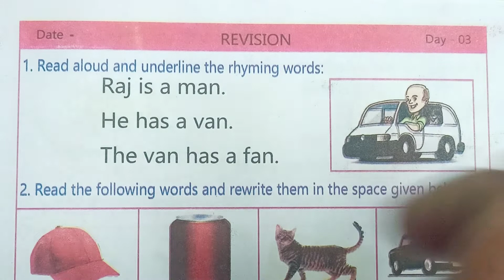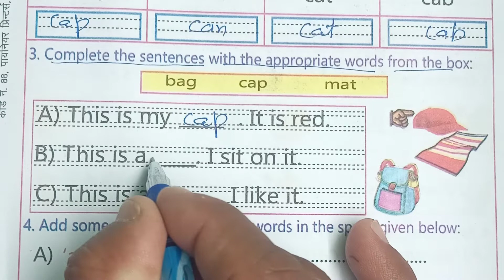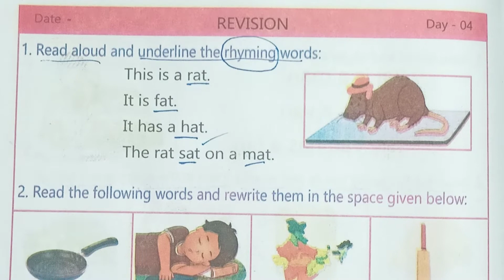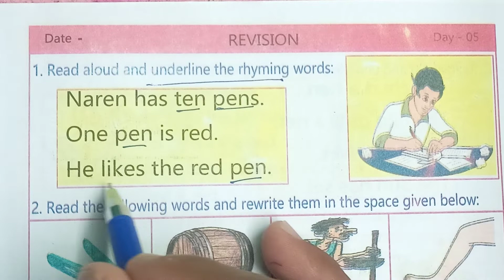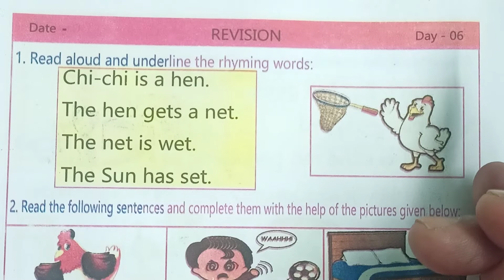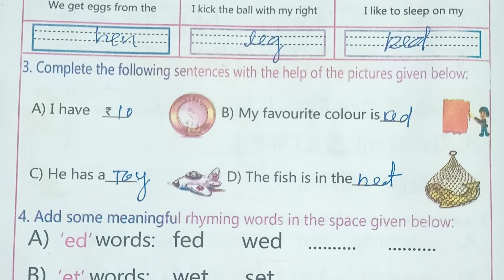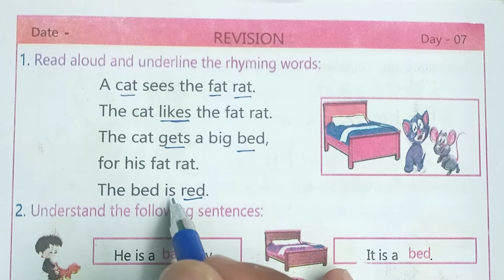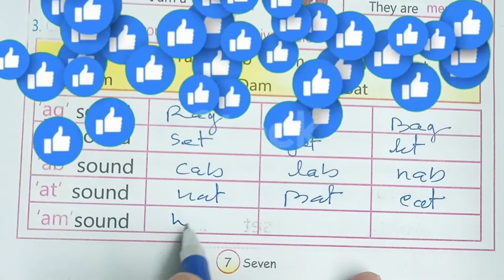Spring Class-4 Work Book || कक्षा 4 अंग्रेजी भाषा कार्य पुस्तिका || Day 3 to 7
spring class 4 Work Book
day 3 to 7

Thanks to all my students for seeing this class.
बच्चों आप लोगों के लिए हमारा इस क्लास देखने के लिए बहुत-बहुत धन्यवाद और अगर आपका कोई हमसे सवाल है तो आप दिए गए नंबर पर हमें व्हाट्सएप कर सकते हैं हमारा कांटेक्ट नंबर है।